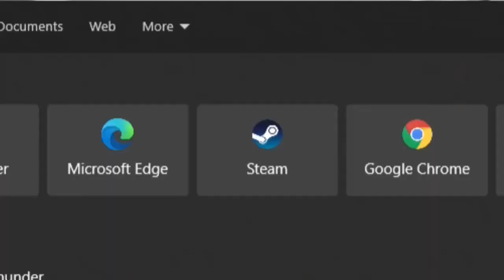War thunder 3